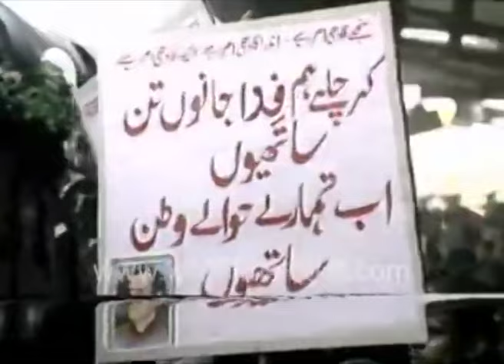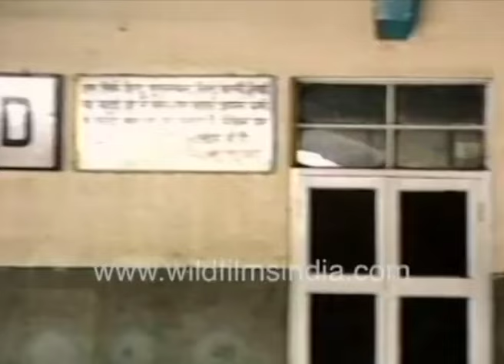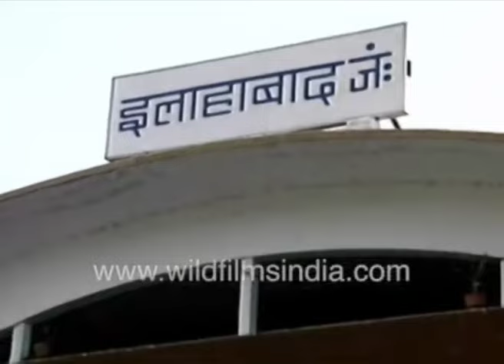श्रीपेरंबदूर अस्थि कलश यात्रा के बाद राजीव गांधी की यात्रा 24 मई 1991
राजीव गांधी की अंतिम यात्रा. युवा प्रियंका और राहुल अपने पिता के अंतिम समारोह में भाग लेते हैं। लोग इधर-उधर घूमते रहते हैं और कहते हैं 'राजीव गांधी अमर हैं' या 'राजीव गांधी हमेशा जीवित रहेंगे'। इस गमगीन मौके पर प्रियंका और सोनिया दोनों सफेद साड़ी पहनती हैं।

राजीव रत्न गांधी एक भारतीय राजनीतिज्ञ थे, जिन्होंने 1984 से 1989 तक भारत के छठे प्रधान मंत्री के रूप में कार्य किया। उन्होंने 1984 में अपनी मां, प्रधान मंत्री इंदिरा गांधी की हत्या के बाद पदभार संभाला और 40 वर्ष की आयु में सबसे कम उम्र के भारतीय प्रधान मंत्री बने।